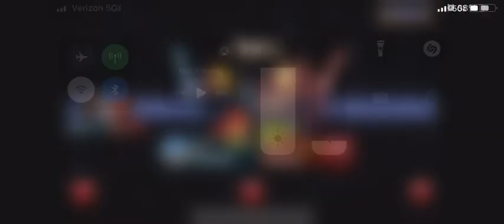Angry Birds Star Wars II P5-16 (3 Stars)